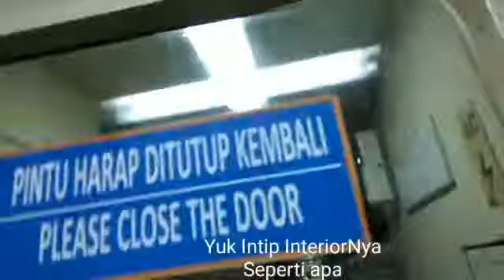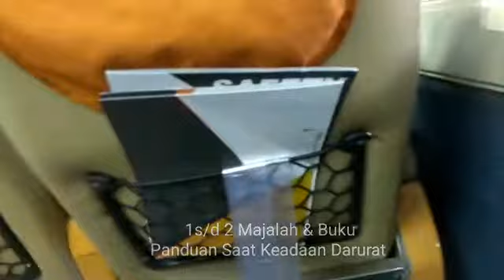"REVIEW" kereta Api Eksekutif Mutiara Selatan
K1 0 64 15 BD
Zonkkkkkk Abissss.